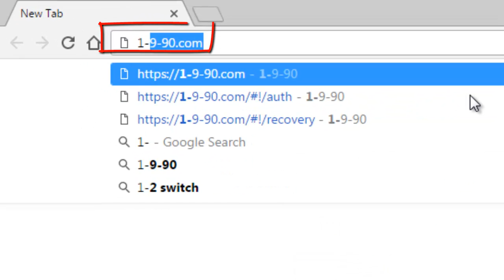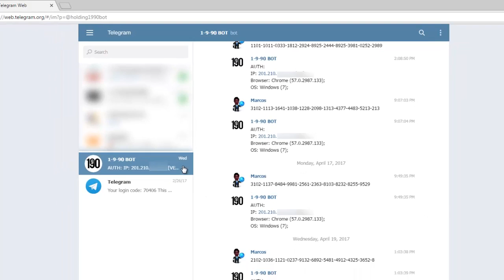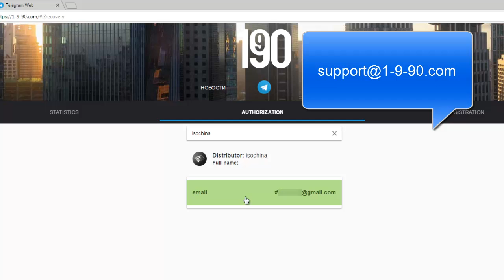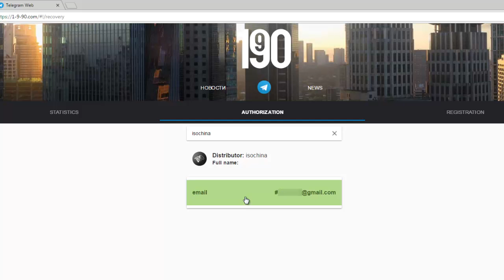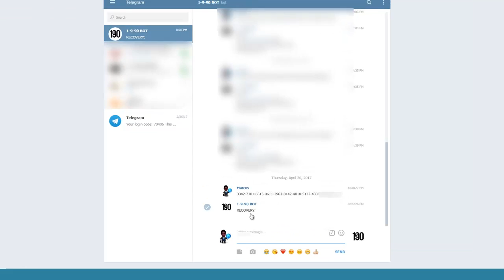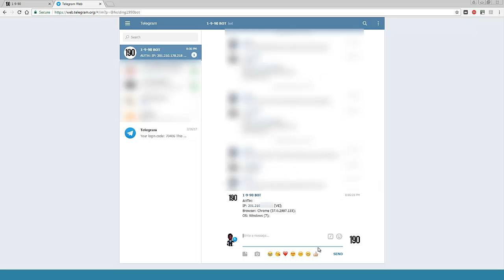1-9-90 - Como solucionar problema de “Token Exists”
1) Si aún no participas en 1-9-90 y quieres unirte a mi equipo para aprovechar las comprobadas posibilidades que te da de generar ingresos en: BITCOIN, EUROS y/o DOLARES, usa este enlace [Tu-Socio-Tecnologico] y/o ponte en contacto conmigo

2) Si ya tenías antes una cuenta, un video general sobre como recuperar tu acceso en la nueva plataforma de 1-9-90 [Cortesía del amigo Alexis Garcia] es